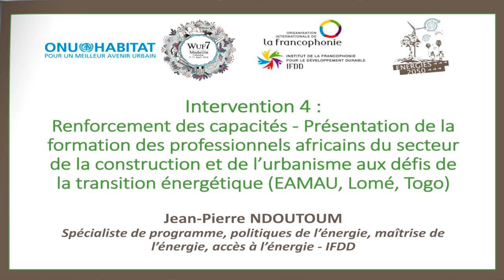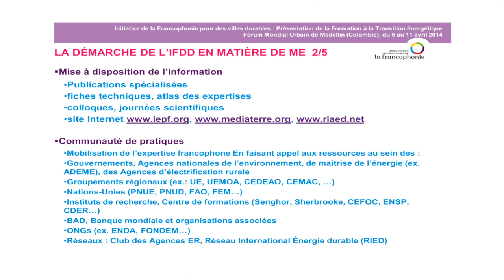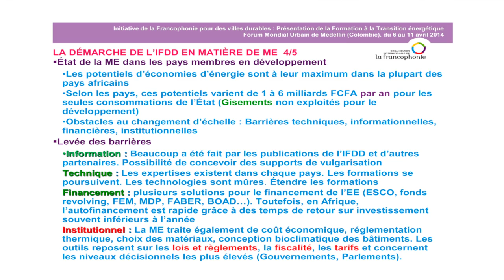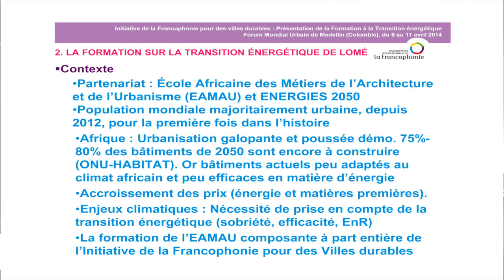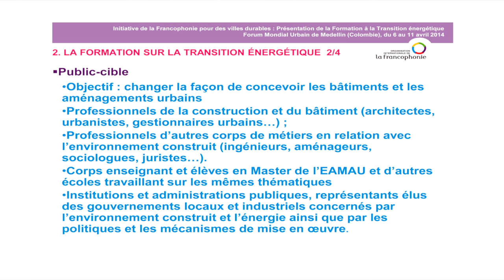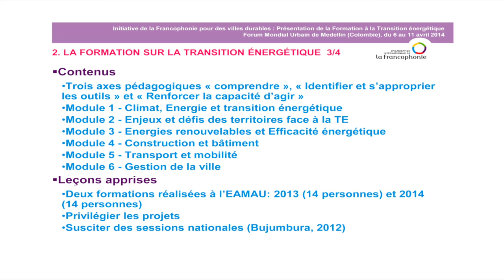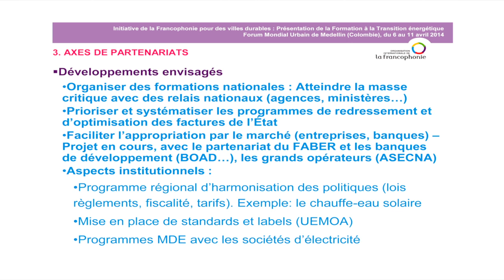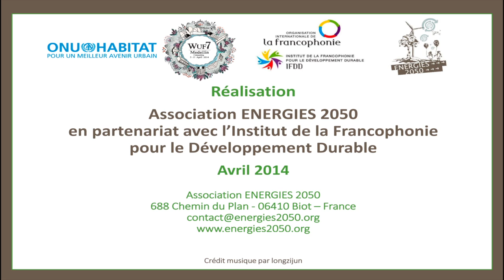WUF7, Medellin, Avril 2014 - Intervention 4 : Présentation de la formation EAMAU